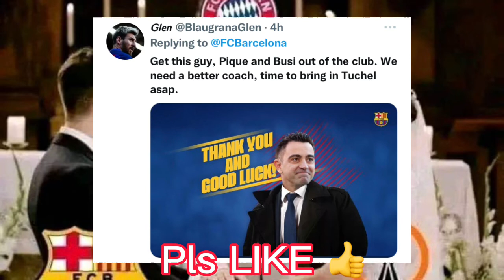Barcelona 0-3 Bayern Munich😮😮 (FANS SHOCKING REACTIONS) champions league highlights 2022/2023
Barcelona 0-3 Bayern extended highlights and goals

Manchester United vs sheriff extended highlights and goals

pewdiepie ASMR
music
markiplier
old town road
Billie Eilish
pewdiepie vs t series
Fortnite
David dobrik
jacksepticeye
Joe Rogan
James Charles
baby shark
BTS
dantdm
SNL
game grumps
CNN
WWE
lofi
Minecraft
Shane Dawson
fox news
msnbc
Mr beast
fgteev
ssundee
lofi hip hop
t series
gacha life
Stephen Colbert
flamingo
Ariana grande
night core
songs
 jake paul
37 lazar beam
tyt
 Eminem
Taylor swift
post-Malone
vanossgaming
memes
Jeffree star
trump
study music
cardi b
juice wrld
game of
Taylor swift
post-Malone
vanossgaming
memes
Jeffree star
trump
study music
cardi b
juice wrld
game of thrones
ESPN
unspeakable
John Oliver
logan paul
blackpink
coryxkenshin
avengers endgame
Roblox
 Andrew yang
dude perfect
last week tonight
 Peppa pig  Mr beast
chad wild clay
donkey
ufc
game theory
NFL
 JRE
BuzzFeed unsolved
popularmmos
drake
borderlands
 ninja
Colbert
 sml
itsfunneh
undisputed
ben Shapiro
Seth Meyers
Rachel Maddow
prepared
pokemon sword and shield
Jeffy Trevor Noah
critical role
Trisha paytas blippi
gmm
first take
Nintendo
queen
sssniperwolf
Ryans toy review Tati
funny videos
sis vs bro
Jenna marble